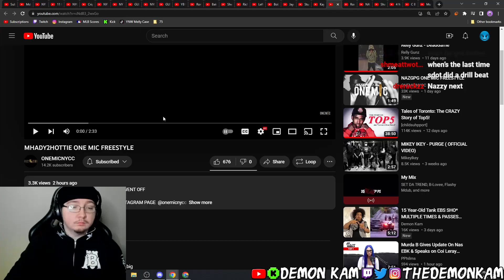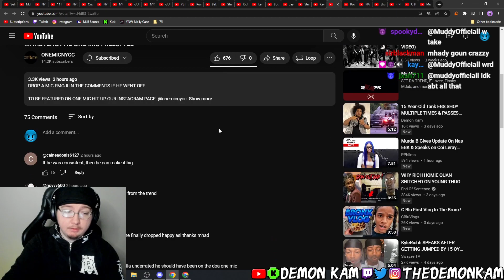Demon Kam Reacts to MHADY2HOTTIE ONE MIC FREESTYLE